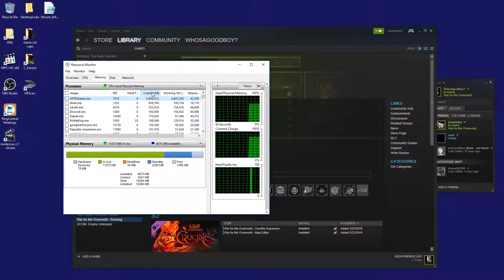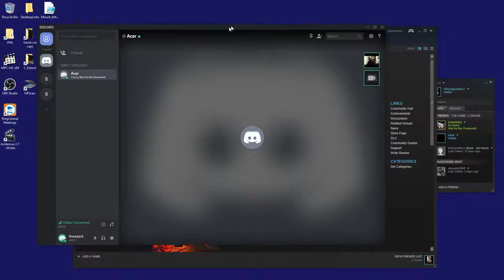WFTO 2018 06 01 4p FFA Whosagoodboy hosted